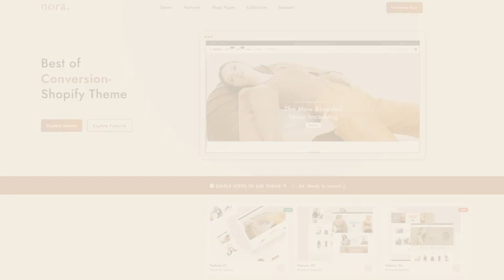Web Site Promo - Product Promo | After Effect Template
Supports with After Effects CS6 Above
All items in pack
100% After Effects
Simple & minimal design
14 Text Placeholders
6 Image Placeholder
Duration: 0:40